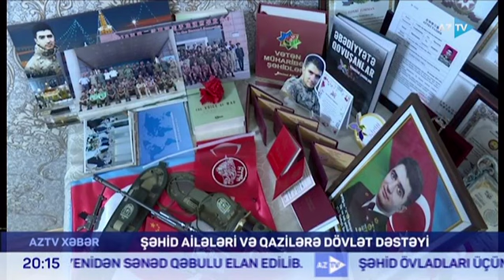Şəhid ailələri və qazilərə dövlət qayğısı - AzTV